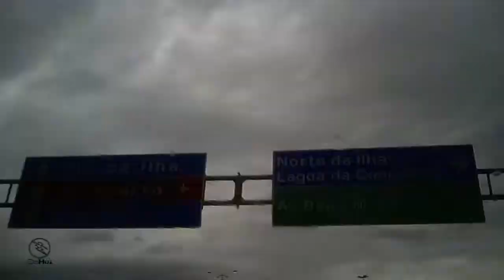DA HUI apresenta "Around" com Ygor Arakaki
O video "Around" tem o oferecimento da Dahui SC e mostra o surfista Ygor Arakaki em destaque nas sessões de surf treino em praias do litoral catarinense. Uma produção de 2012/13, captação, criação e finalização Dobairrol Filmes INC.

Ficha técnica do video
Trilhas: Empire of the sun [ Country], Magic Wands [ Space / Crystals].
Locações: Florianópolis, Garopaba, Imbituba, Bombinhas.
Edição e imagens: Artur Dobairrol.
Imagens adicionais: Eduardo Bilo "Pisca".
Tempo de duração: 5:48 min.
Tipo de produção: Short movie / web.
Oferecimento: Dahui Santa Catarina.